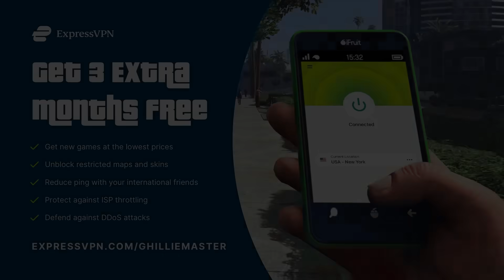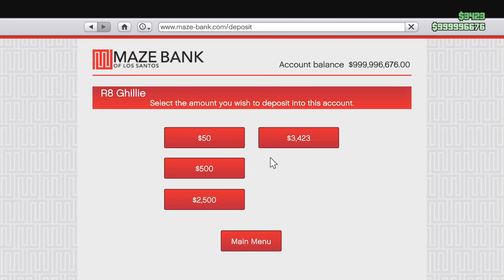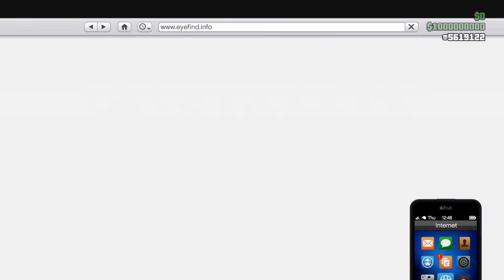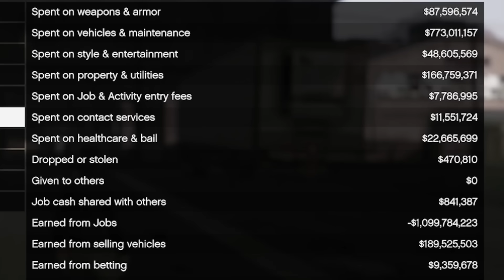I Hit $1 BILLION in GTA Online...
After 10 years of playing GTA Online, I have finally hit the big one... $1 Billion without mods or glitches. I show some of my stats and more in this video to document the moment.

5️⃣ TOP 5 SUBMISSION INSTRUCTIONS

1. Upload UNEDITED clip to YouTube as Unlisted
2. Email the video link to along with a line saying "I give GhillieMaster permission to use this clip in a video..." with the subject line containing the theme of the submission. Also write what name you want to be called by in the video.